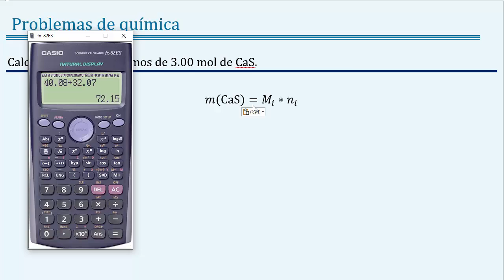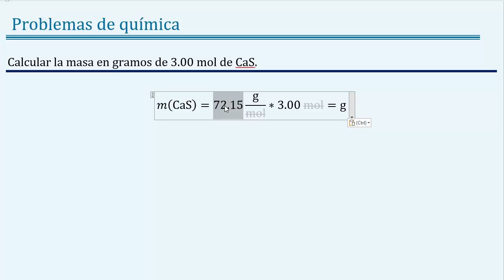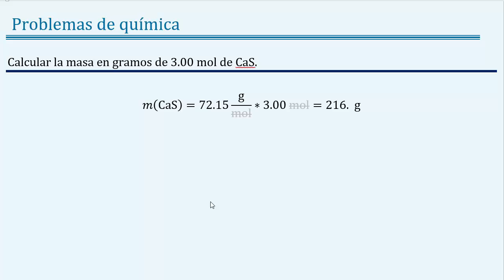Como 𝐜𝐚𝐥𝐜𝐮𝐥𝐚𝐫 la 𝐦𝐚𝐬𝐚 en 𝐠𝐫𝐚𝐦𝐨𝐬 de 3.00 𝐦𝐨𝐥𝐞𝐬 de 𝐂𝐚𝐒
👉 𝑬𝒏𝒖𝒏𝒄𝒊𝒂𝒅𝒐: Calcular la masa en gramos de 3.00 mol de CaS.

👉 𝑺𝒐𝒍𝒖𝒄𝒊ó𝒏: 216 g